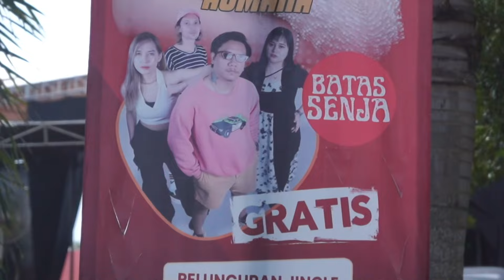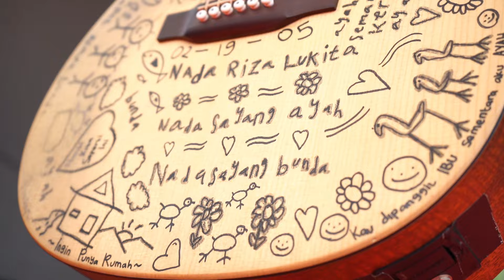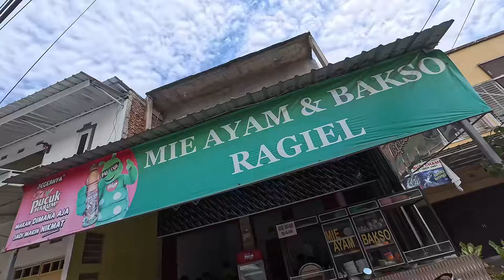Batas senja - live at pesawaran lampung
Hai Saudara Senja~

Untuk kenal kami lebih dekat